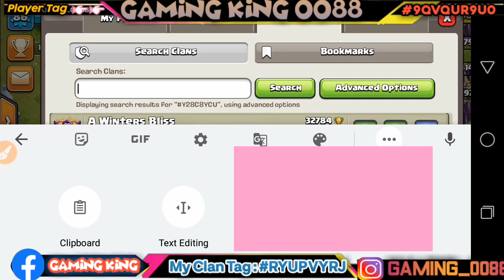How To Join High Level Clan in Clash Of Clans | Find High Clan In Coc | Join Best Clan In COC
SOOOOOOOOOOOOOOOOO KAISE HE AAP
LOGGGGGGGGGGGGGGHH
😀😀 IN THIS VIDEO I m Showing YOu *** How To Find High Clans In COC

1 LIKE = 1000 THANKS

1 SHARE = 10000 Thanks

1 COMMENT = 1000000 THANKS

1⃣St Clan Tag

2⃣ND clan Tag

🎥🎥🎥🎥 MY RECORDER ( A Z SCREEN RECORDER & DU RECORDER )

About this channel :
I m uploading video like 🔰🔰🔰
Clash of clans all videos✔️
Pubg video and live streams❌
Call of duty ❌
Standoff❌

(it IS A ONLY COC CLASHES WORLD ) IT IS A CLASHERS (SUN☀️☀️it is a CLASHERS (moon) 🌙🌙 it is a clashers (EARTH) 🌍🌍)

 AND

 CHANNEL

Secret TRICK On How To Join The BEST Clan In Clash Of Clans (HINDI)
Wow |wanna join top clans| watch this video...
COC {Join this clan to be the millionaire in coc}..
HOW TO JOIN BEST CLAN FOR CLAN GAMES & CLAN WAR | TIPS & TRICKS | clash of clans
How To Join High Level Clan in Clash Of Clans | find high level clan in COC | join high clan in coc
How to CONVINCE PEOPLE'S to join your CLAN | Have the BEST CLAN | CLASH OF CLANS
JOIN THIS CLAN TO GET FREE MAX UNLITMITED TROOPS|CLASH OF CLANS
How YOU can join the BEST CLANS!! [How to find the Perfect Clan] | Clash of Clans Recruiting! [CoC]

Queris : How To Join High Level Clan in Clash Of Clans, Find High Clan In Coc, Join Best Clan In COC, how to find best clan in coc, How to join the best clan, secret trick to join high level clan in coc, Best Clans to Join In Clash Of Clans, best Clan In Clash Of Clans, Join High Clans In coc